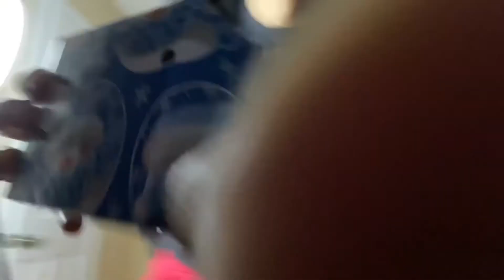MY EX GOT ME A GIFT PRANK ON GIRLFRIEND!!!